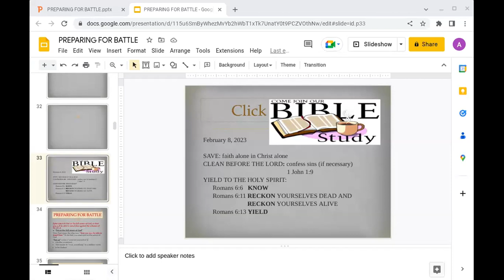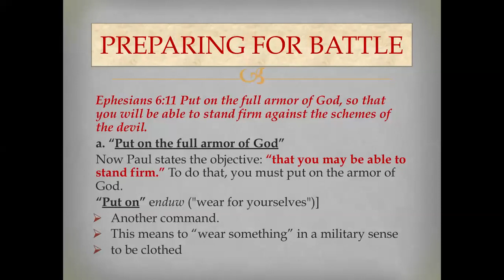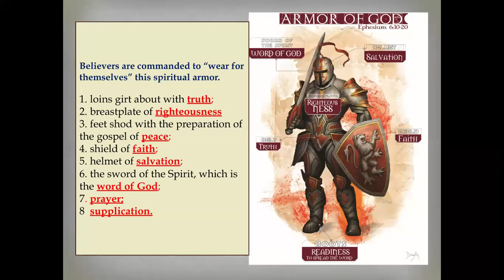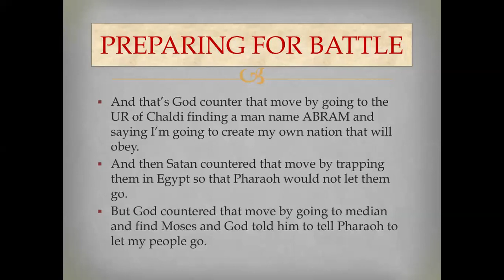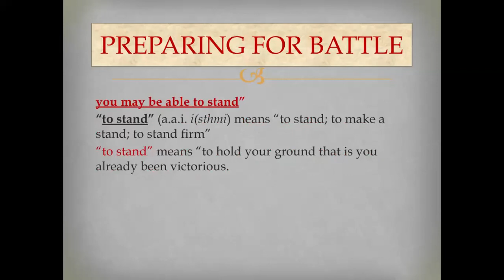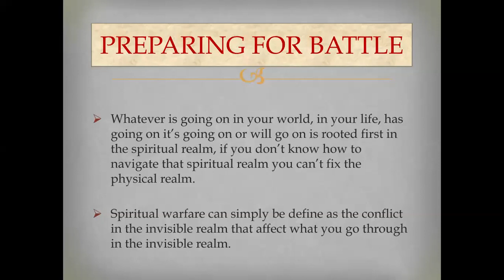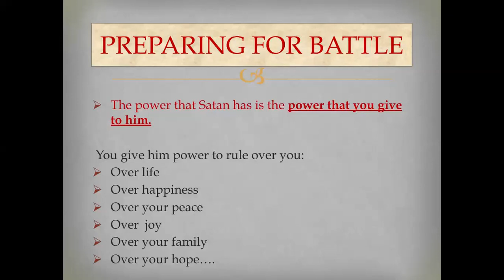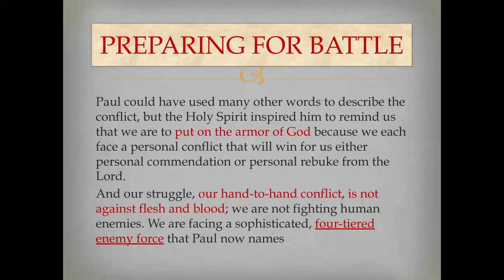February 8, 2023 Preparing for battle 3